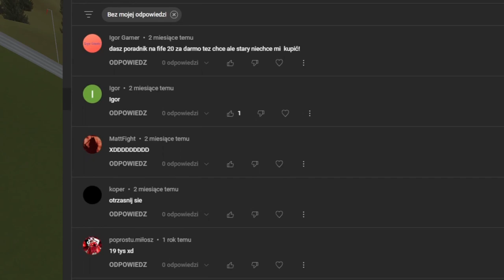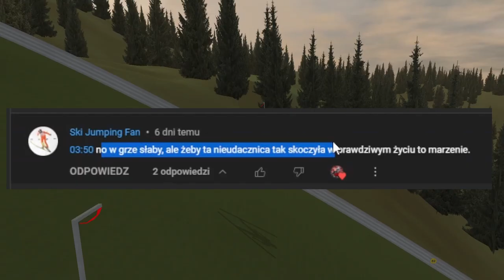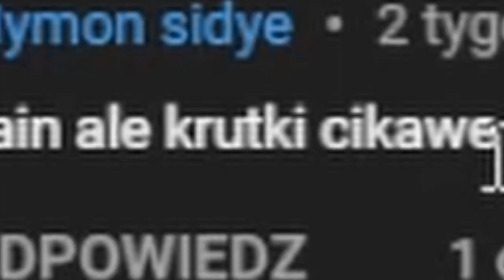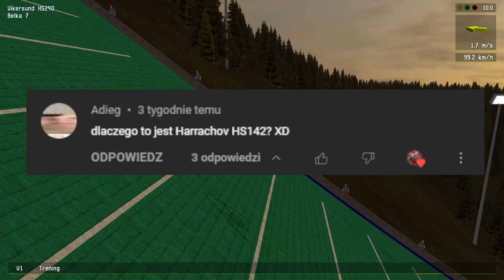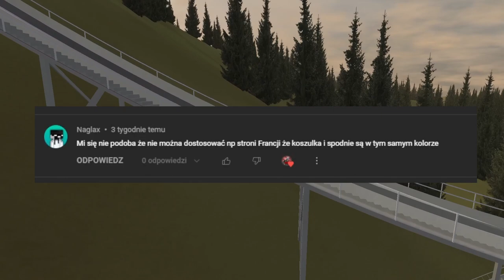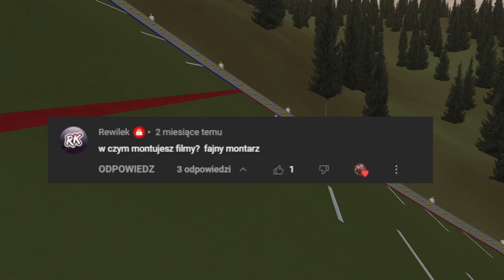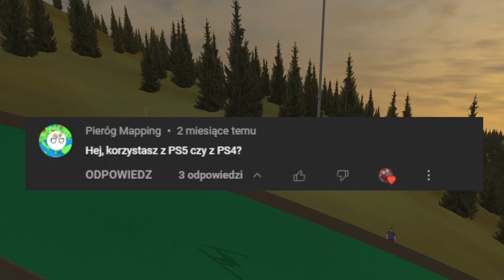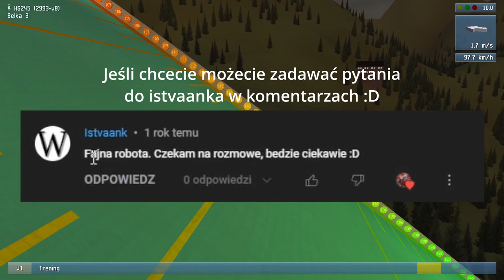ODPOWIADAM NA PYTANIA ZWIĄZANE Z KARIERĄ ZAWODNIKA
Kolejny i zapewne ostatni film, w którym odpowiadam na wasze pytania. Zachęcam jednak do oglądania, ponieważ dowiecie się w nim dużo o karierze zawodnika, a także wielu innych ważnych rzeczach.